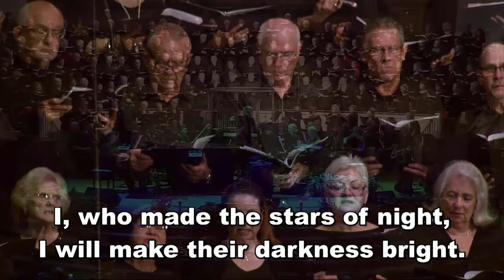Here I Am, Lord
arrangement by Schutte.  This is a performance by the guest singers and the White's Chapel UMC choir and orchestra.  The choir (along with the guest singers) will be performing this at the Vatican on 30-Sept-2017.  Shaunna Fuller conducting